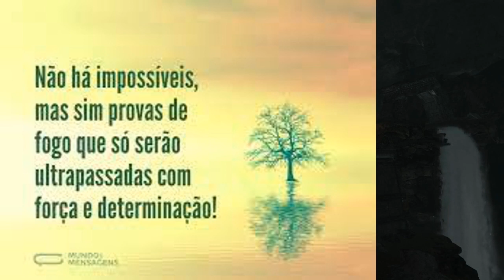O CASAL DE LOBISOMEM! ARMARAM UM EMBOSCADA PARA MEU CLIENTE! TAQUEI BALA NÓS DOIS!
RELATO NOVO!
REDE SOCIAIS DO CANAL:
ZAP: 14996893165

NOME: GRAZIELE REBOUÇAS
BANCO: Caixa Econômica Federal
Agência: 00315
Tipo: POUPANÇA (1288)
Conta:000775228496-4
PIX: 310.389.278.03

NOME: GRAZIELE REBOUÇAS
Agência: 0315
Tipo: POUPANÇA (013)
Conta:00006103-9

HOJE TEREMOS UM   RELATO  VERÍDICO   SOBRE LOBISOMEM QUE FOI ME ENVIADO PELO MEU INSCRITO JESUÍNO  !

DA GRP.
OU PELO WhatsApp
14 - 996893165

Detalhe importante:
Vcs terão duas opções
De conselheiras
Ou
Conselheira Jéssica